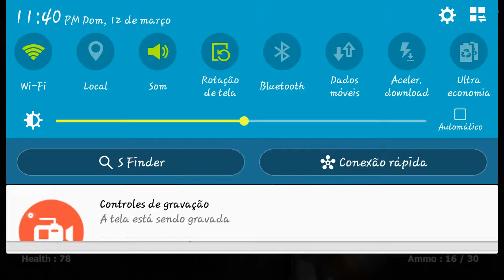Nossa fuck boos